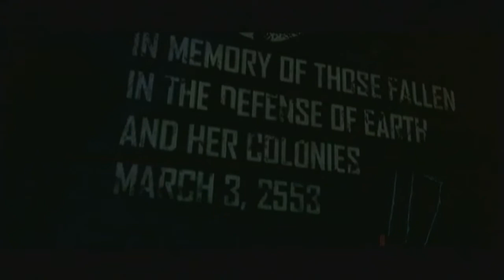HALO 3 TRIBUTE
My tribute to one of the best games ever made.
Thank you bungie...